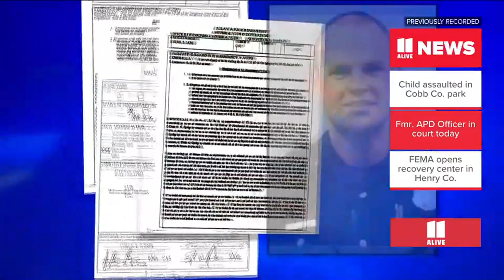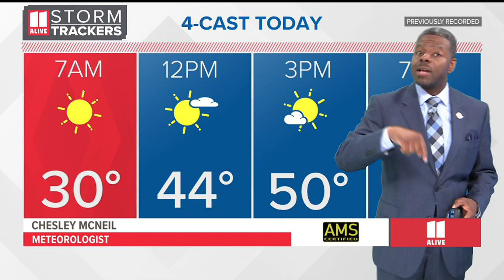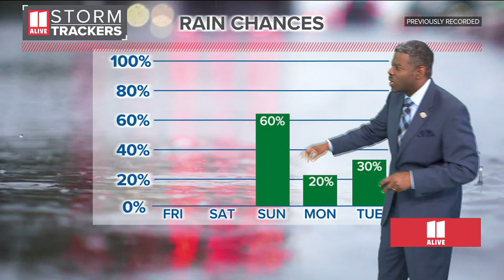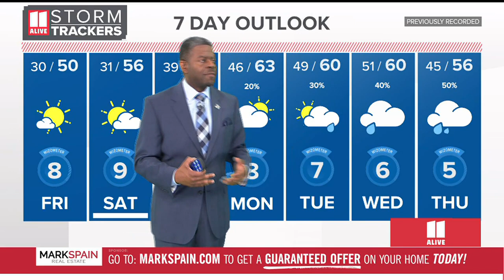Atlanta news for Thursday, Jan. 27 | Gov. Kemp orders State of Emergency